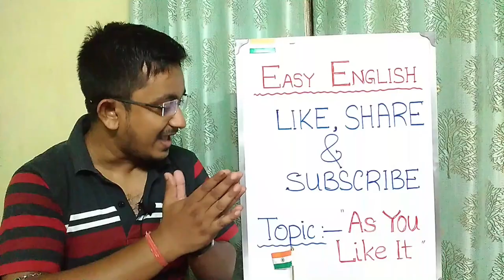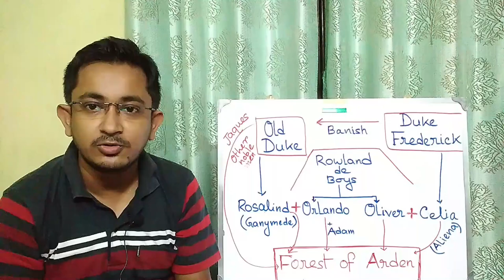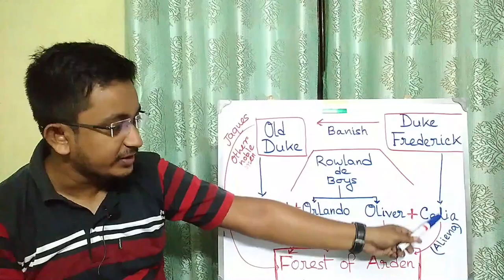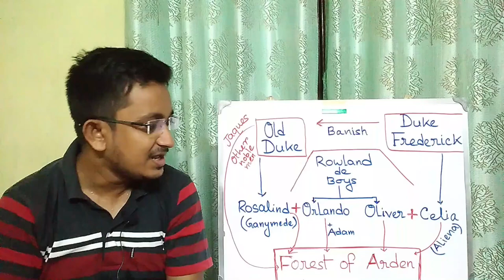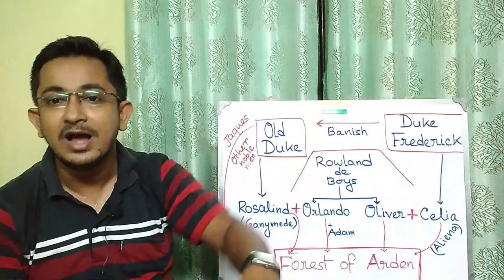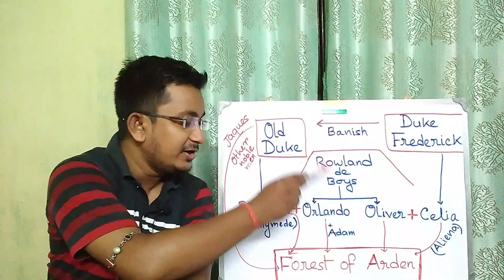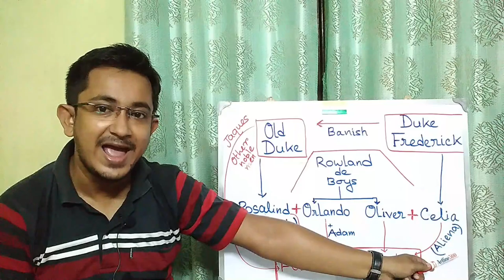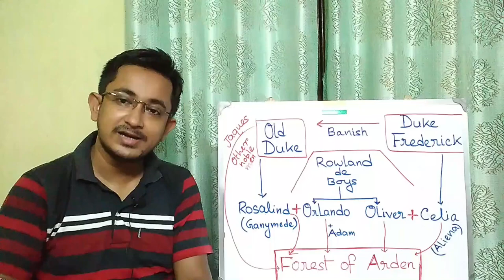"As You Like It" Full story in Bengali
Full story and detail description of the Drama " As you like it " by William Shakespeare .
in this video the whole story is described in a lucid manner with a diagram in simple Bengali language.
hope it will help you , specially the students of class XI , WB board